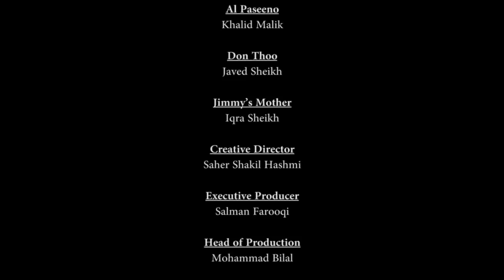Dr Lifebuoy VS Jaraseem - Episode 2 - Cartoons Central | TG1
"Looking for the best kids channel on the Youtube? Well, you don't need to go anywhere else because this channel will fulfil all your cartoon watching craze. Recommended for all the parents out there. Now they can easily make their children dwell into our channel. We feature Knorr Maggi, Dettol Warriors, Commander Safeguard, Paddle Pop and many more cartoon series which are popular among the kids.